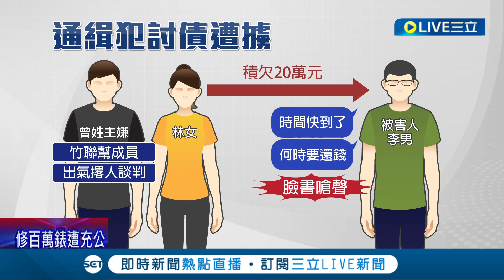疑想替竹聯幫小弟出氣! 通緝犯追討20萬債務反遭惡煞擄走爆打 擄人換車混淆警! 兇嫌躲偏僻公廁狼狽落網│記者 徐湘芸 顧元松｜【社會大小事】20221211｜三立新聞台